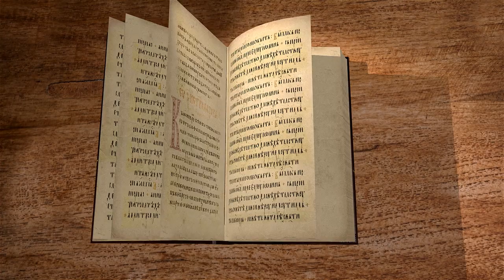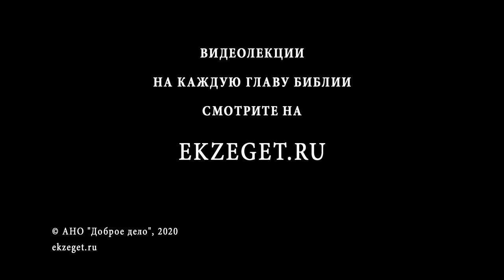Книга Премудрости Иисуса, сына Сирахова. Глава 17. Андрей Десницкий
Совершенство первозданного человека. Прирожденность нравственного закона. Восполнение естественного закона откровенным. Долготерпение и милосердие Божие к кающимся грешникам.